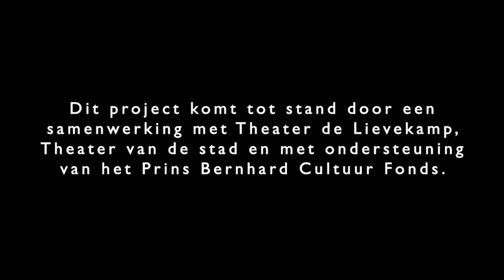I AM HERE/IK BEN HIER